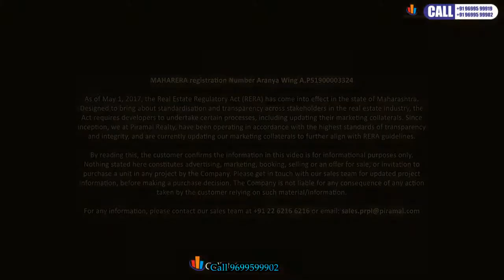Sea View 2BHK 3BHK 4BHK, Flats at Mazgaon Piramal AranyaBy Piramal Realty,Byculla,So